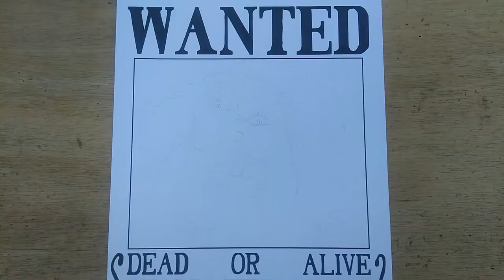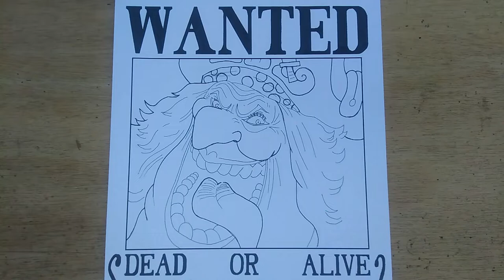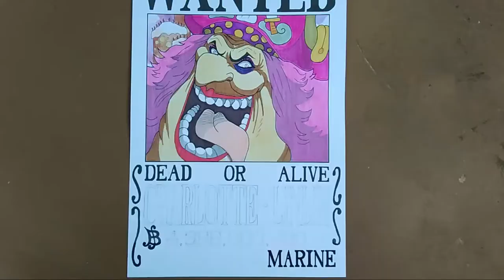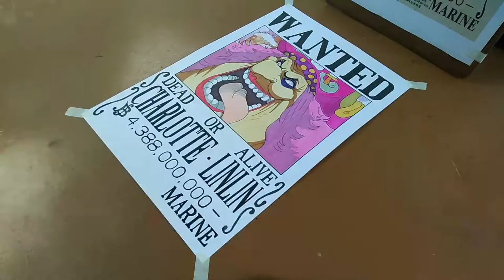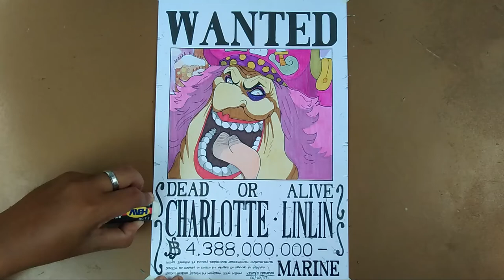ANIME DRAWING - "Big Mom" Charlotte Linlin | One Piece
3 out of 6 emperor wanted poster series. I will make a series of Yonko bounty poster here in my YouTube channel.

Music
One Piece OST - Welcome to the Whole Cake Island